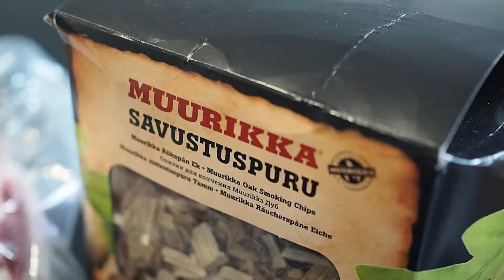Iberico BBQ Burgeri video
Sähkösavustimellakin saa aikaiseksi ihka aitoa BBQ:ta. Tässä kypsennän ibericoa runsaalla rubilla noin 5 tuntia savustaen.
Vaikka suolaa oli kohtuullisen vähän, maku oli senkin edestä.
Tuotteet: poppamies, Muurikka, Bravo gourmet Ibericon niska.
Tarjoilin niskan kotitekoisen sipuleivän, roasted garlic kastikkeen ja vihanneksien kera.